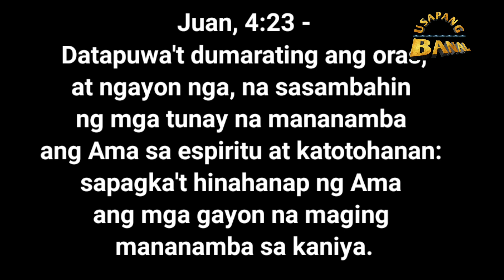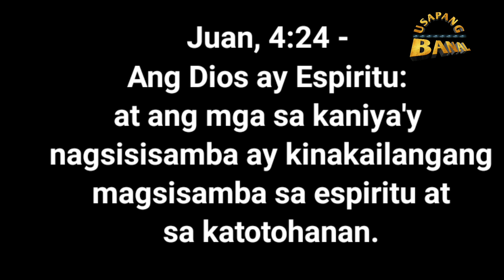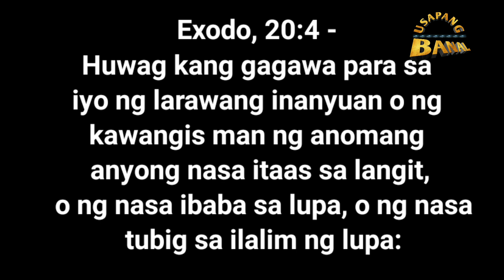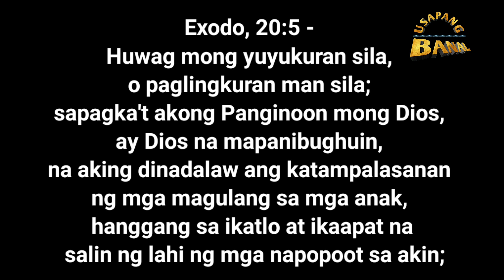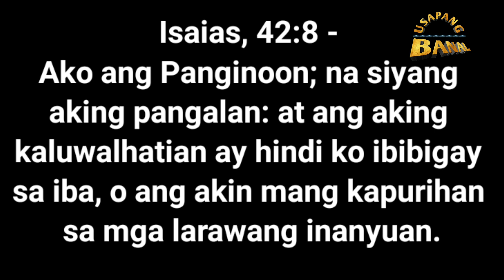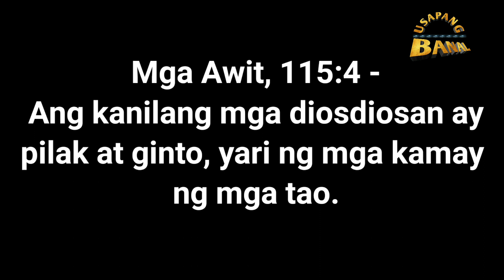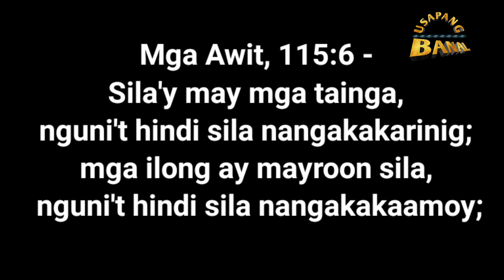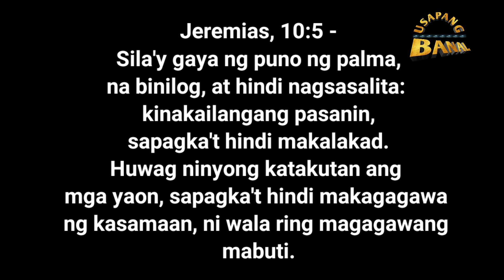Kasalanan ba ang paggawa ng Larawang inanyoan bilang material of worship? Ano ang tunay na Pagsamba?